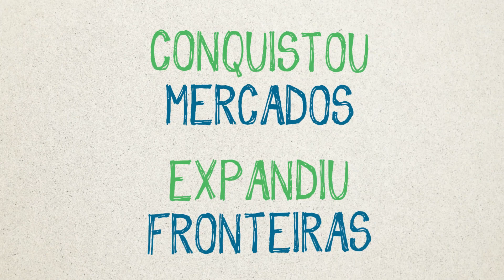Memória Algar #2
Alexandrino Garcia, ao ver a necessidade de atender as demandas de telecomunicações na cidade de Uberlândia, criou a CTBC: Companhia de Telecomunicações do Brasil Central, hoje Algar Telecom. Em 1960 Luiz Alberto Garcia ingressa na CTBC como o primeiro engenheiro da empresa e, em 1964, Walter Garcia assume a Vice-Presidência da CTBC. O período foi marcado pelo crescimento e pioneirismo da CTBC e pela criação de novas empresas nos setores de turismo, aviação, automobilístico e agrícola.